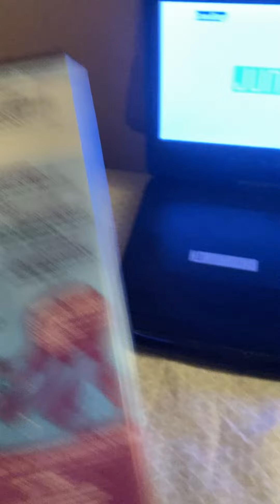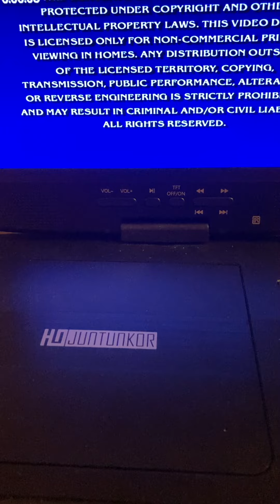SpongeBob Last Stand DVD🐕‍🦺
For me to be
Buffalo
Buffalo Was
Caterpillar An
An Caterpillar
Caterpillar
Was Buffalo
1Γ Correcgt
Google Earth

Detroit Me